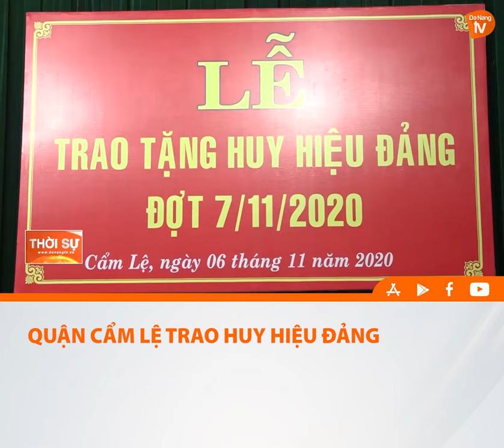QUẬN CẨM LỆ TRAO HUY HIỆU ĐẢNG